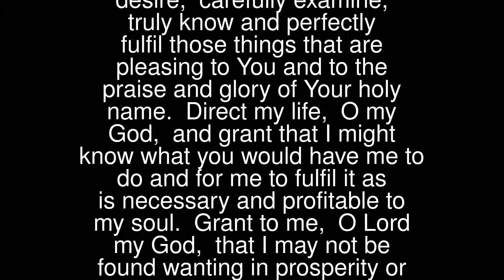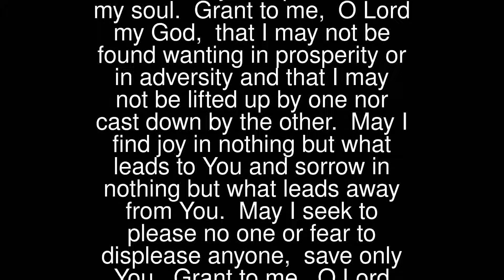Prayers - Good Life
Good Life
 Grant O merciful God, that I may ardently desire, carefully examine, truly know and perfectly fulfil those things that are pleasing to You and to the praise and glory of Your holy name.
 Direct my life, O my God, and grant that I might know what you would have me to do and for me to fulfil it as is necessary and profitable to my soul.
 Grant to me, O Lord my God, that I may not be found wanting in prosperity or in adversity and that I may not be lifted up by one nor cast down by the other.
 May I find joy in nothing but what leads to You and sorrow in nothing but what leads away from You.
 May I seek to please no one or fear to displease anyone, save only You.
 Grant to me, O Lord God,– a vigilant heart that no subtle speculation may ever lead me from You;– a noble heart that no unworthy affection may draw me from You;– an upright heart that no evil purpose may turn me from you.
 Give me a steadfast heart that no tribulation may shatter and a free heart that no violent affection may claim as its own.
 And finally, grant me O Lord my God, a mind to know you, diligence to seek you, wisdom to find you.
 Give me a way of life pleasing to You; perseverance to trust and await You in confidence that I shall embrace You at the last. Amen.
 (By St Thomas Aquinas)
 … St Thomas Aquinas : Pray With Us …